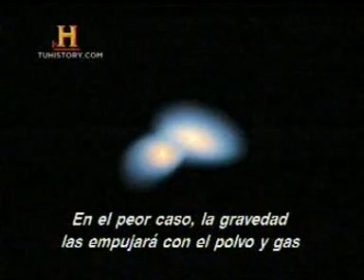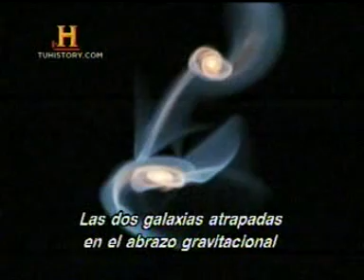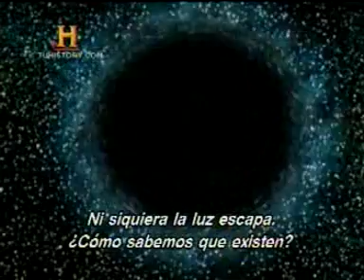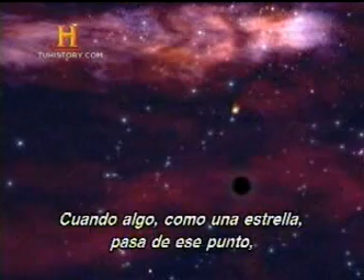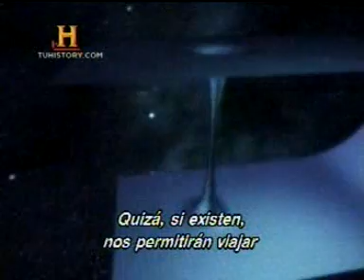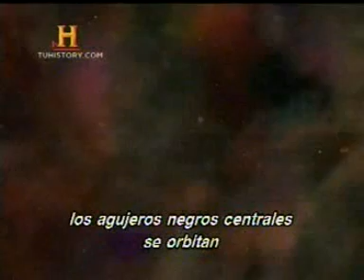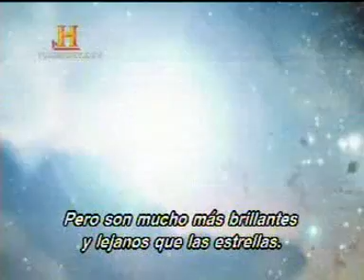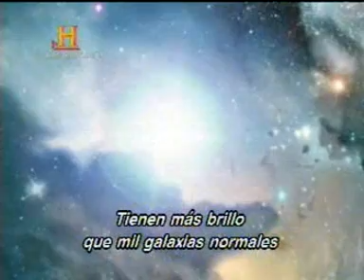El Universo - Hubble 15 años de exploración - Parte 5 de 8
Los 15 años del Telescopio Espacial Hubble